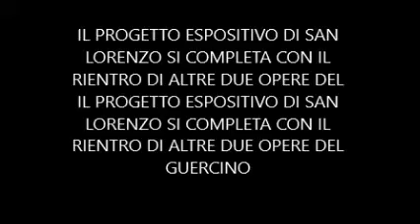IL PROGETTO ESPOSITIVO DI SAN LORENZO SI COMPLETA CON IL RIENTRO DI ALTRE DUE OPERE DEL GUERCINO